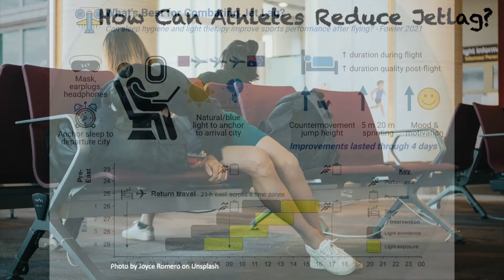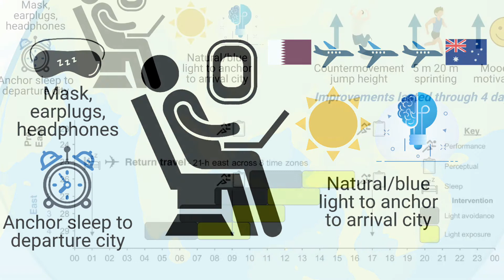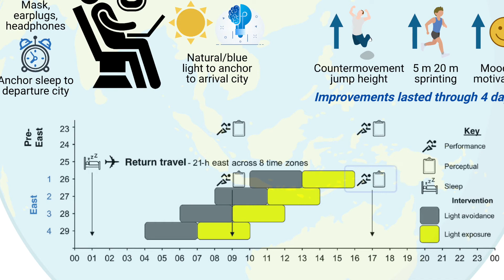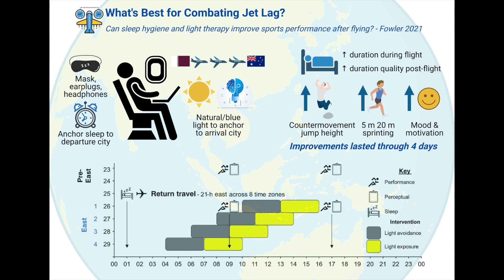How can athletes reduce jetlag impact on performance?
Travel is great, but travelling itself is often horrible. The jetlag from a long flight and crossing multiple time zones can leave your internal clock scrambled for many days. What can athletes do to reduce its impact on performance?

Created by Stephen Cheung, Ph.D., Director of the Environmental Ergonomics Lab and Professor at Brock University

Paper discussed:
Fowler PM, W Knez, HR Thornton, C Sargent, AE Mendham, S Crowcroft, J Miller, S Halson, R. Duffield. Sleep hygiene and light exposure can improve performance following long-haul air travel. Int J Sports Physiol Perf. 16:517-526, 2021.

Graphic created using BioRender.com. Photo by Joyce Romero on Unsplash.